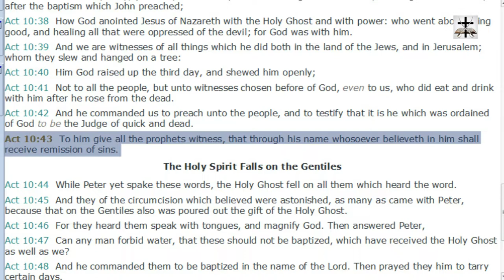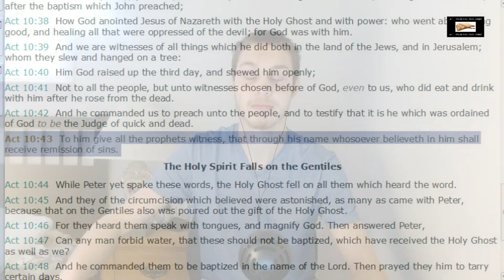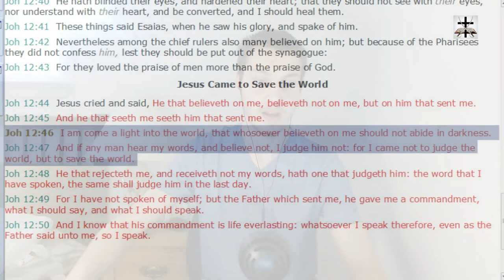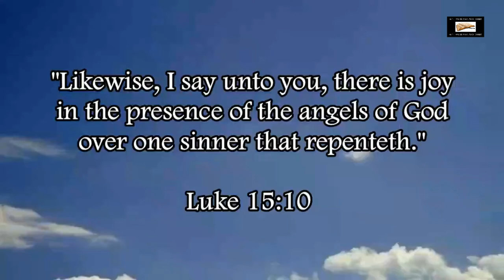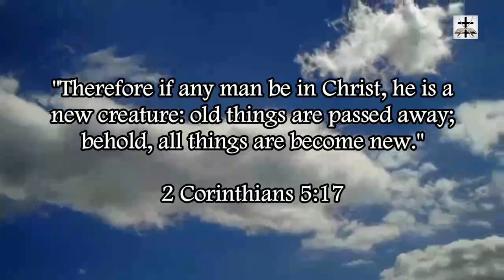Calvinism Refuted | 4 Scriptures Proving Salvation Is Available To All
Our Bitcoin wallet address: 34PsjJaySyAiWyjunD49aitEGTujzhhRKc
Our Ethereum wallet address: 0x232e0c46EFad0E5fef8Bc55f1EC9b070C102858e
Our Litecoin wallet address: MCNSGyVJGL8JvNMsKZoHBH2wkVJKF8T5ac

4 easy scriptures that refute the Calvinist false doctrine of limited atonement.